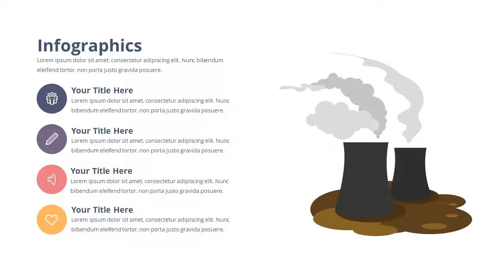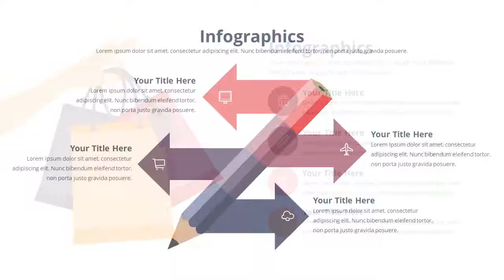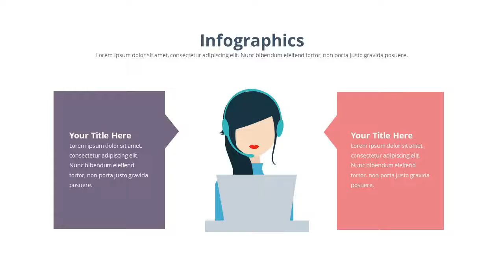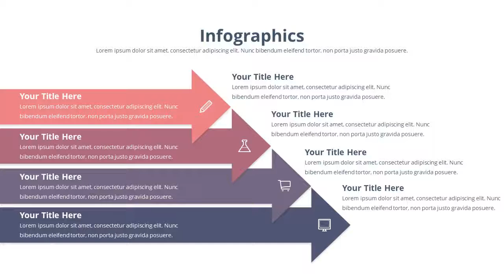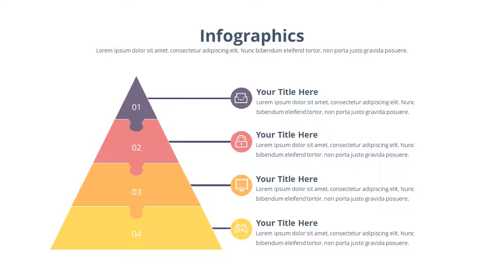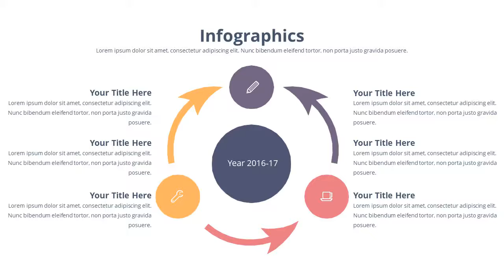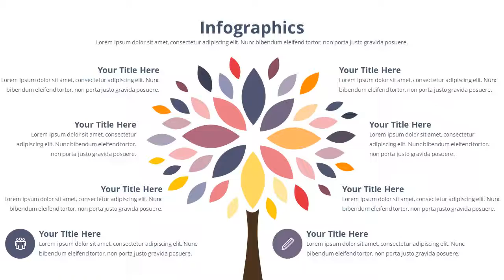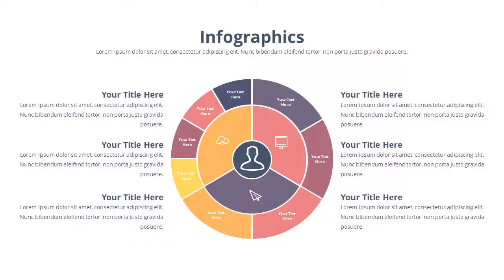Business Process Google Slides Presentation Template - Graphicriver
Present your business in a professional manner with this amazing presentation. Business Process is a presentation with fresh and professional slides. It includes Handmade Infographic for Marketing, Social Media, SEO, Company Profile, World Maps, Data Driven, Flowcharts, Mindmaps, Tables, SWOT Analysis, Timeline, Team and Many More!
Business Process is a modern and professional presentation. If you want to present your business in a modern and stylish way then this is the right presentation for you. This is the right presentation for every businessman who wants to present their business or a student who want to display their project or a lecturer who wants to present their ideas in a creative way. This is a completely editable presentation template. All the elements are designed in Google Slides so you don't need Photoshop to edit any element.
Features
* 337 Unique Slides
* 16:9 Resolution
* Professional Business Presentation
* Easy To Edit
* Full HD
* No Need Photoshop
* Modern And Clean Design
* Product Mockups
* Maps
* Fully Editable Maps
* Outline Icons
* Friendly Support

Note : Images shown in preview are not available with the main download file.